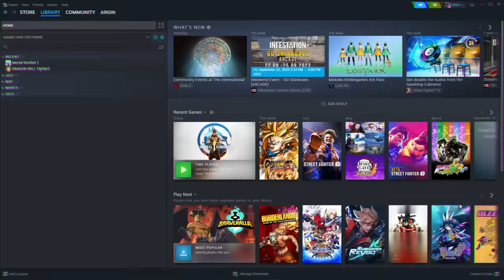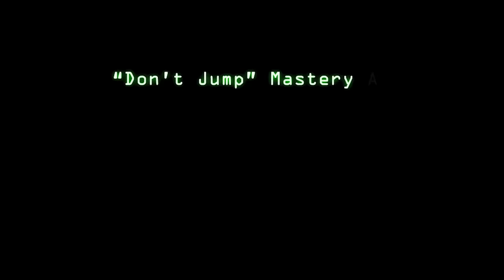nerf smoke pls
it's finally here! nerf smoke pls in mortal kombat 1 aka mk1
expect a classic gameplay high level mortal kombat 1 video full of dank memes n' insane smoke combos, title's just for fun.
smoke jax is an s tier team in mk1, which gives access to insane damaging combos for smoke, making him s tier in mortal kombat

Bell notification✅
it helps! 🙏